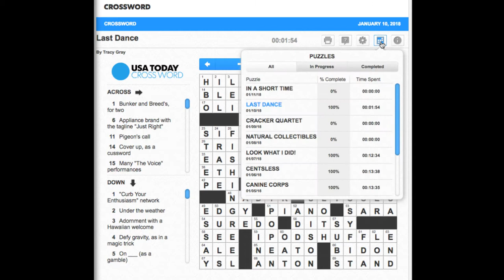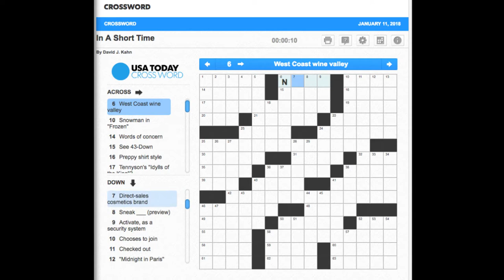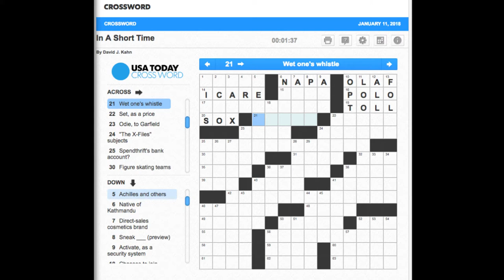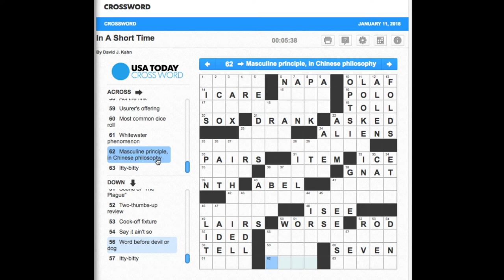"In A Short Time" January 11, 2018